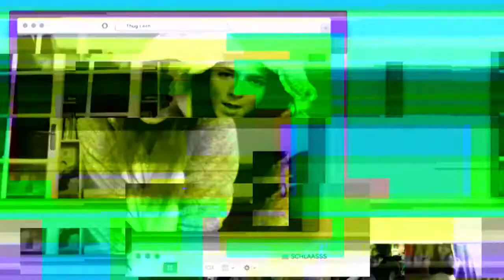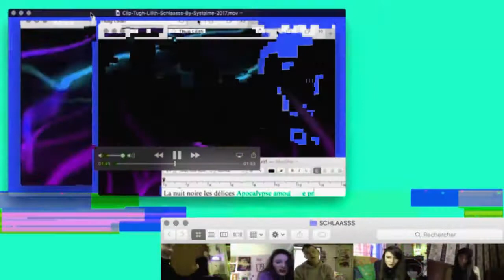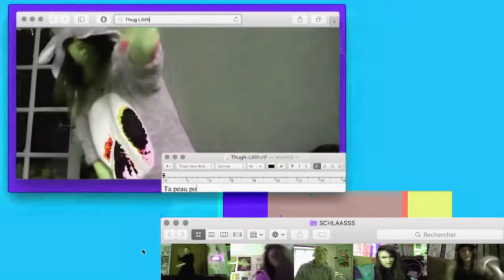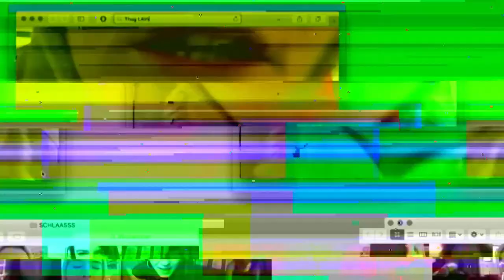THUG LILITH - SCHLAASSS ( CLIP : GLITCH_DESK_VERSION )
YOU WANT MORE THUG LILITH ???